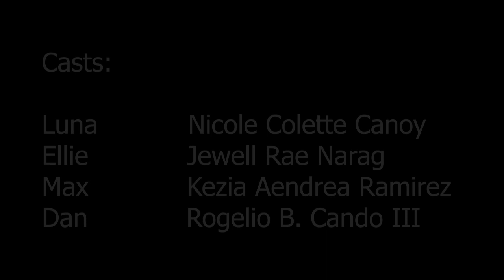"PERO...." (Sequence Film)